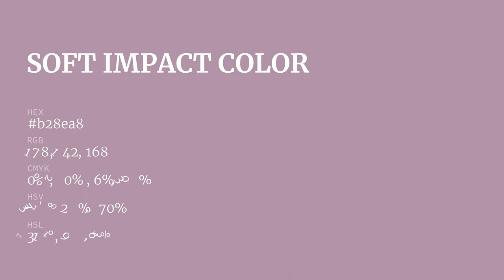Soft Impact color b28ea8 hex color - Violet color - Cool color b28ea8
What color is Soft Impact ? b28ea8 hex color - Violet color - Cool color b28ea8

Hex b28ea8 Color Code is also known as Soft Impact color.

Hex b28ea8 Color code in RGB color code model is created after adding 69.80% red color, 55.69% green color and 65.88% blue color.
Hex b28ea8 Color code in CMYK color (process color) code model is generated after subtraction of 0% cyan, 20% magenta, 5% yellow and 30% black.